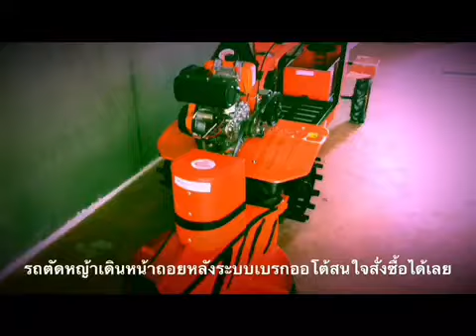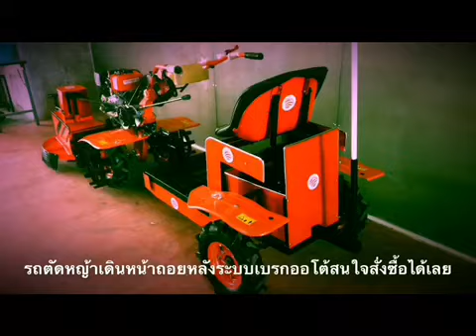# รถไถพรวนดิน จิ๋วจอมพลัง 0930327177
# รถไถพรวนดิน
# รถไถน้อย
# อุปกรณ์การเกษตร